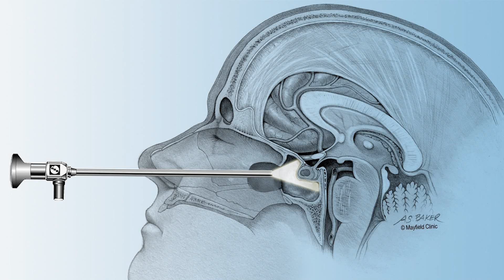Pituitary Tumor, Jim's story -- UC Brain Tumor Center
Jim's head, nose, hands and feet swelled because of acromegaly, a condition in which the body produces too much growth hormone and thereby causes tissues to enlarge. The culprit was a benign tumor on the pituitary gland. He came back down to size after a transsphenoidal pituitary tumor resection at the UC Brain Tumor Center at the University of Cincinnati Medical Center.